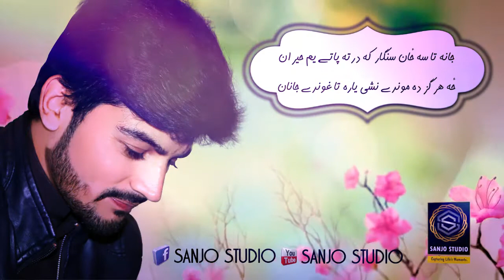Pashto New Song 2018 l Jana Sta Che Zaan Singar l Singer Sajid HUssain Bangash l SANJO STUDIO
Singer Sajid Hussian Bangash First Song Jana Sta Che Zaan Singar Ko Darta Paty Yum Heran Releasing From Sanjo Studio Peshawar.i Hope You will Enjoy it and Dont Forget To subscribe Our YouTube Channel.